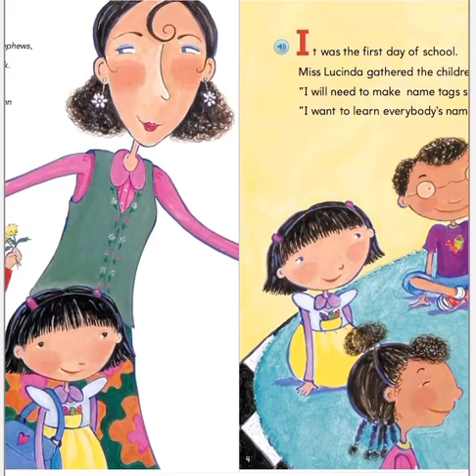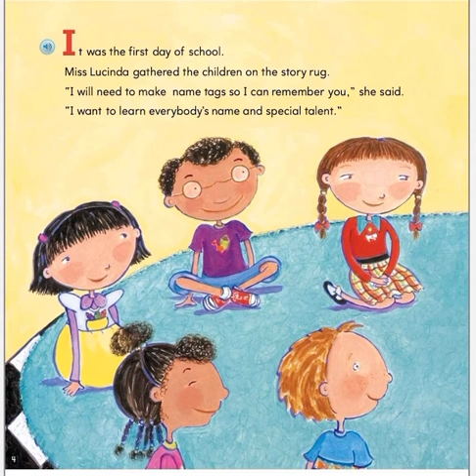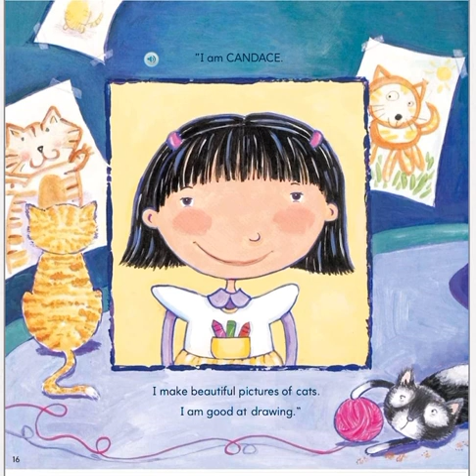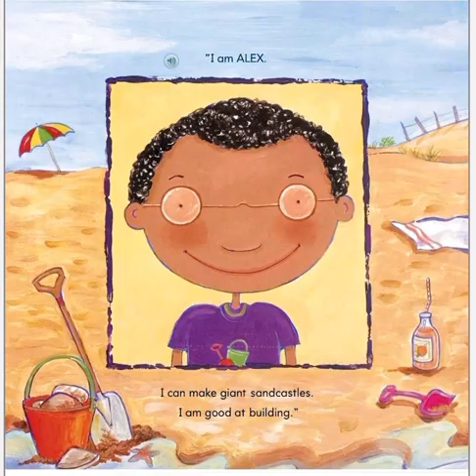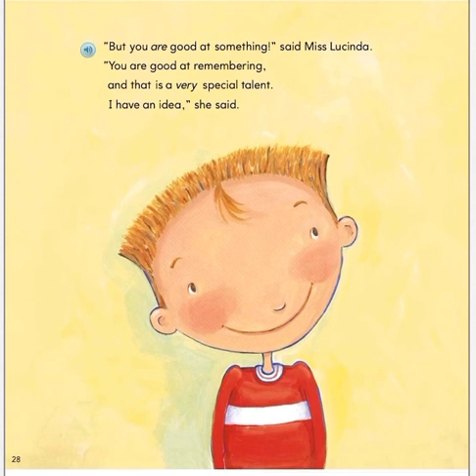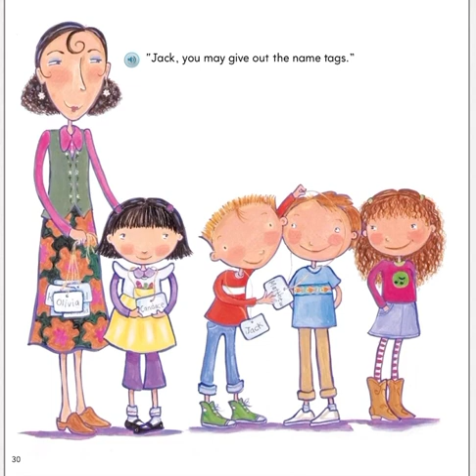Jack’s Talent by Maryann Cocoa-Leffler | Journeys U1L0